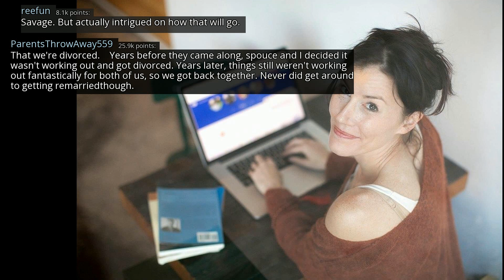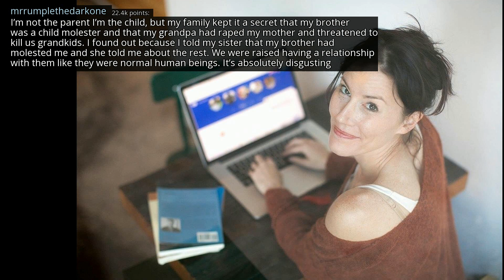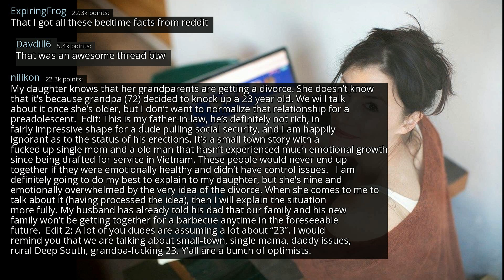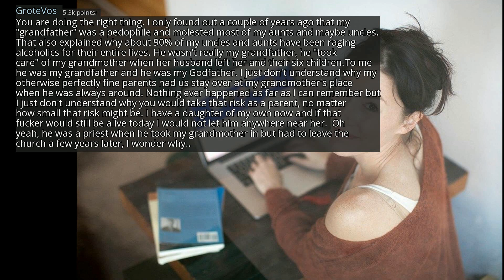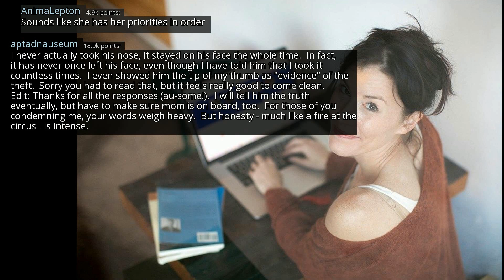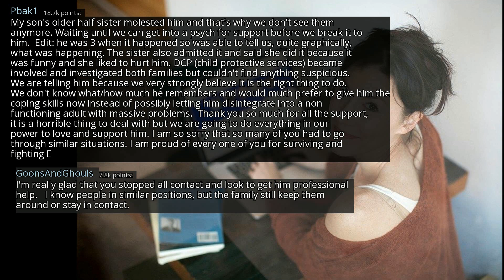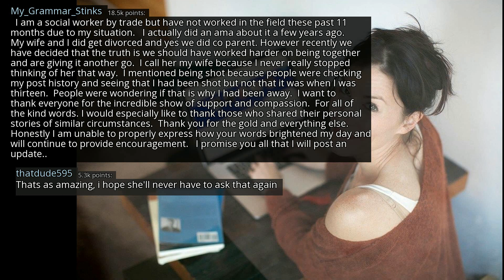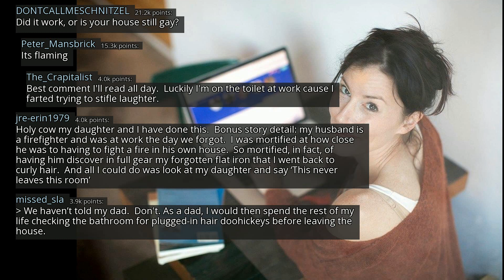Parents of reddit, what is most fucked up secret you are hiding from your children? - r/AskReddit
r/AskReddit
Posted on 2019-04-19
0:00-3:54 [No Copyright Music] Chill LoFi Hip-Hop Beat FREE (Copyright Free) Music By LAKEY INSPIRED
3:54-8:38 [No Copyright Music] Chill Lofi Hip Hop Instrumental (Copyright Free) Chillhop Music - Fly With Me
8:38-13:31 [No Copyright Music] Retro 80's Funky Jazz-Hop Instrumental (Copyright Free) Music - Sundance Remix